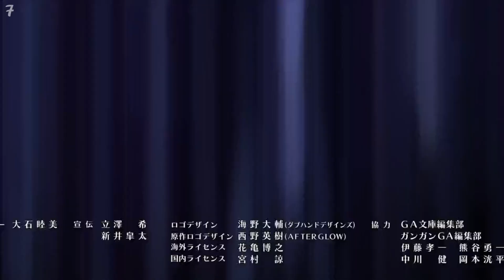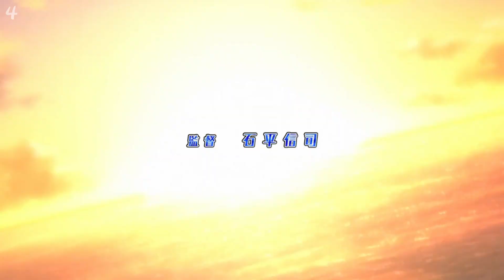List of Anime Similar To Genjitsu Shugi Yuusha no Oukoku Saikenki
Hi guys, this time I make a video about List Of Anime Which Are Similar To Genjitsu Shugi Yuusha no Oukoku Saikenki / How A Realist Hero Rebuilt The Kingdom